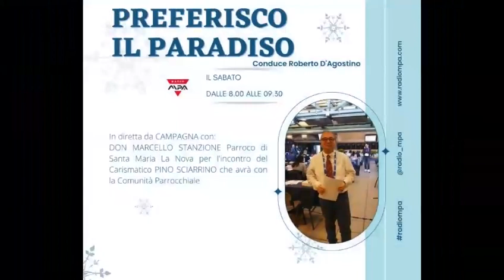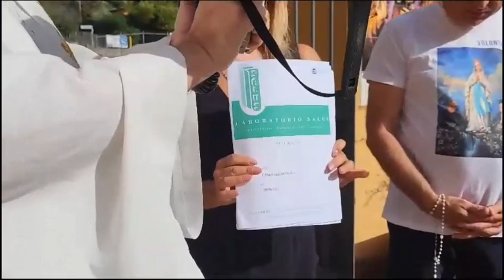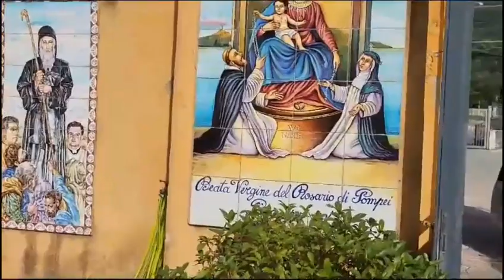Pino Sciarrino incontra la comunità di Santa Maria la Nova a Campagna - 2